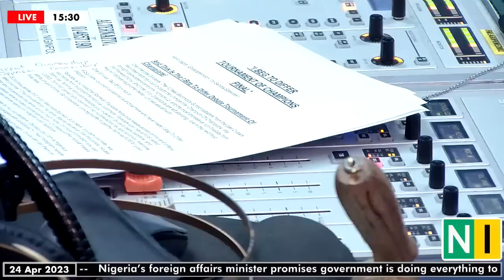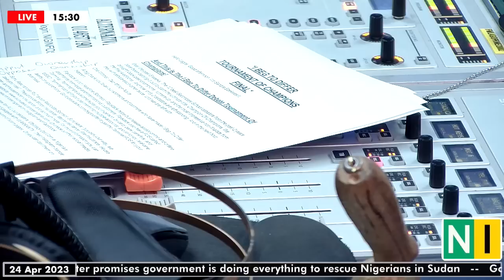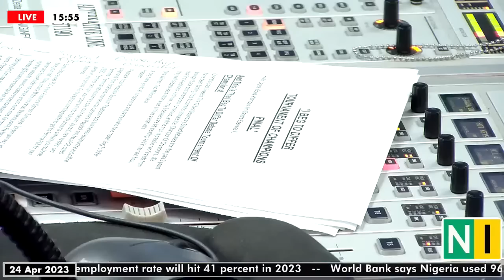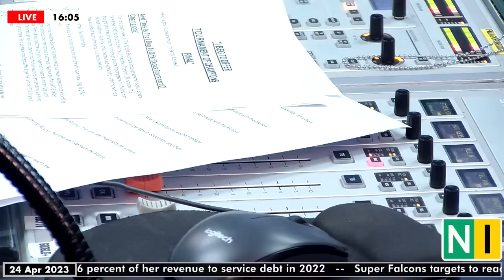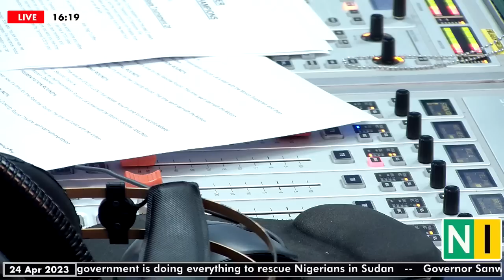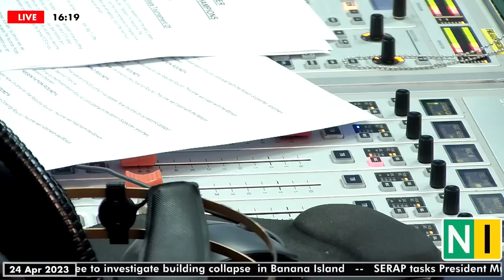l Beg to Differ 'Tournament of Champions' FINAL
Debate 1: People Whose Data And Work Is Used To Train AI Like DALL-E Or ChatGPT Should Have Some Ownership Rights Over The Art Or Insights It Generates.

Debate 2: China Is A Better Partner For Africa Than The West.

Ramadan Oladipupo VS Ruth Okorocha.

l Beg to Differ 'Tournament of Champions' with Sandra Ezekwesili.

Tune in to hear the leaders of tomorrow debate the issues of today.

📻nigeriainfo.fm/lagos/player/ │